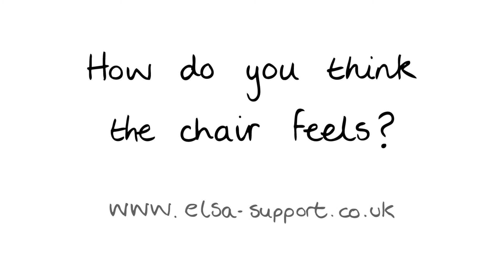How do you think the chair feels 05